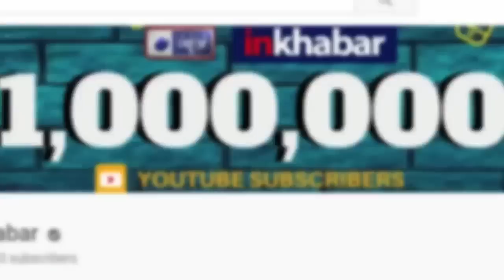NEET Result 2019, topper Nalin Khandelwal from Rajasthan नीट 2019 ऑल इंडिया टॉपर नलिन खंडेलवाल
NEET Result 2019, topper Nalin Khandelwal from Rajasthan: राजस्थान के नलिन खंडेलवाल बने नीट 2019 ऑल इंडिया टॉपर, भाविक बंसल और अक्षत कौशिक दूसरे और तीसरे नंबर पर रहे

NEET Result 2019 Topper list,
NEET Result 2019 Nalin Khandelwal,
NEET all india topper Nalin Khandelwal,
Nalin Khandelwal NEET toper,
Nalin Khandelwal rajasthan,
NEET Result,
NEET Exam Results,
Neet Exam Results 2019,
NEET 2019,
ntaneet.nic.in,
neet results,
ऑल इंडिया टॉपर नलिन खंडेलवाल,
भाविक बंसल,
अक्षत कौशिक,